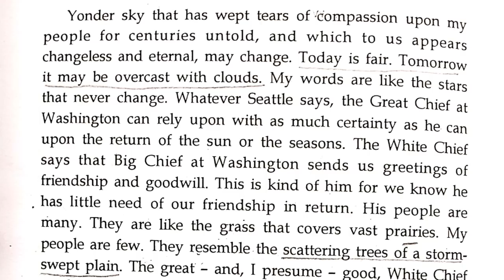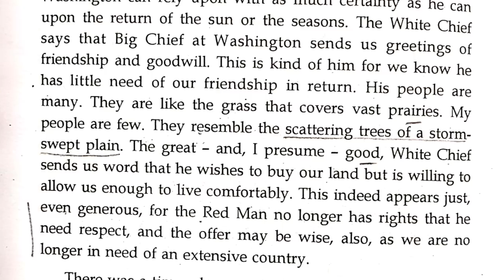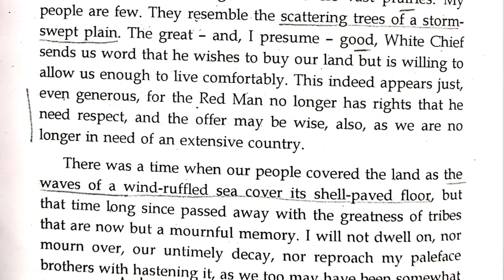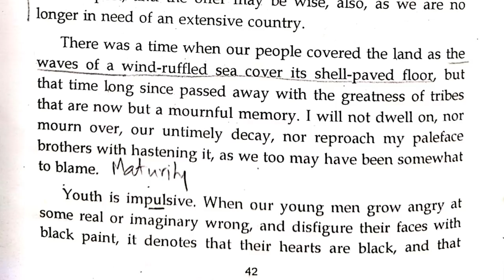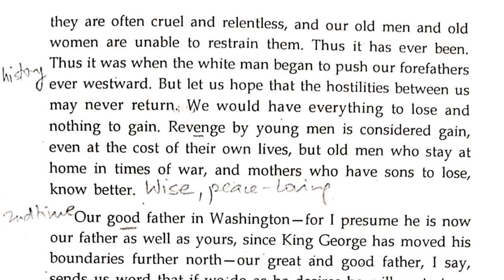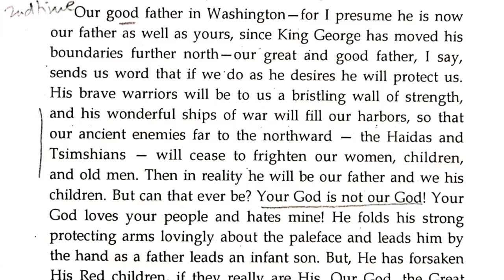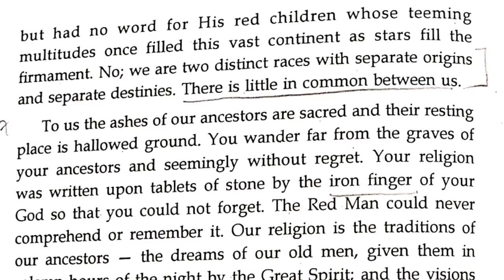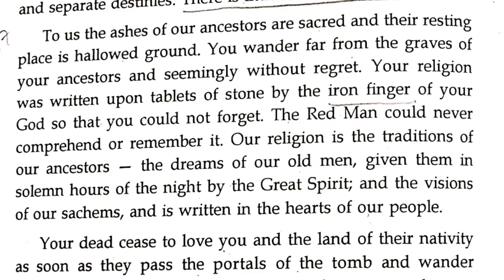Chief Seattle's Speech (Part One) | ICSE English Class 9 & 10 | Line by line & Themes Explanation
This is Part one of the elaborate, line by line explanation and discussion of themes of Chief Seattle's Speech. This is part of ICSE English Class 9 and 10.

I also acknowledge some of the points that have been borrowed from Englicist.com.

Link to Part 2 (Along with 60 other videos of English Literature, Grammar, History civics of Class 10, this is under membership. Support SWS, support quality digital learning)